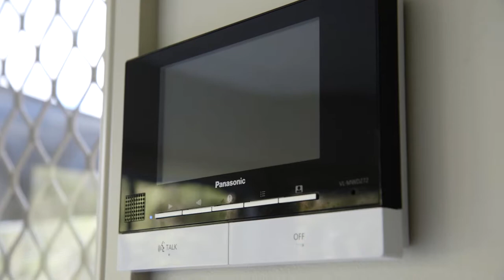Property Intelligence Media - Call us on 1300 20 30 38 - 11 Langford Road, Dural